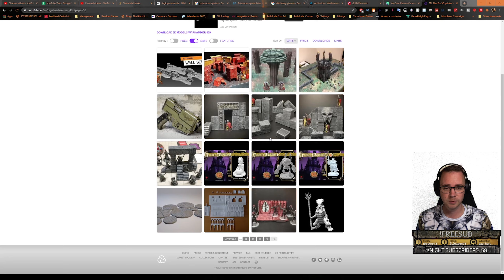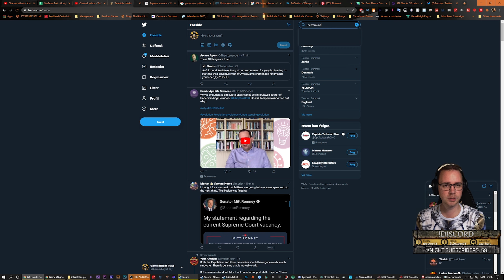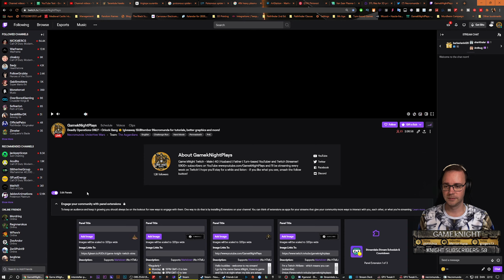Necromunda: Underhive Wars - Orlock Let's Play #13 - Secure Area ► Deadly Operation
This is my my Orlock Let's Play - This will be the main gang I play until Caw. Van Saar comes out at least :D I'm doing the Story Mode as well, so remember to subscribe, like and follow me on Twitch! More videos below this;